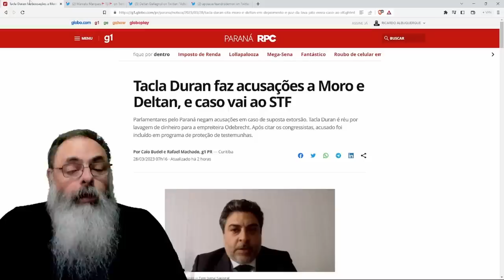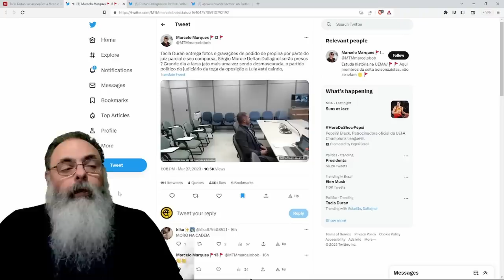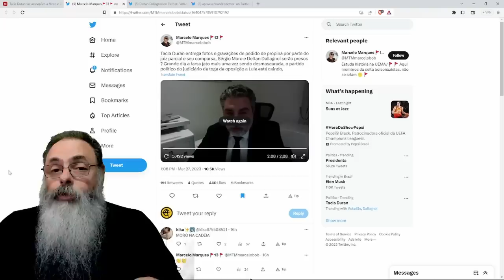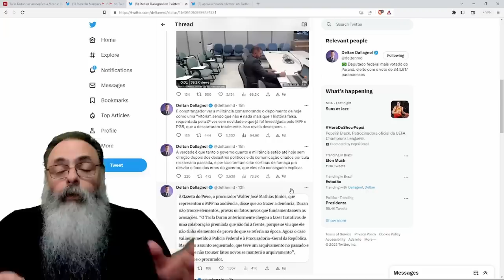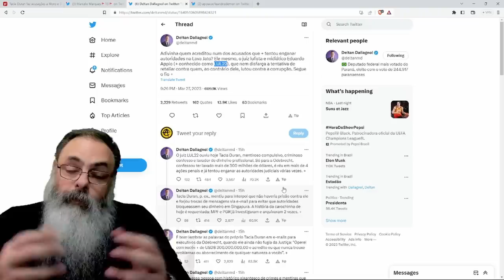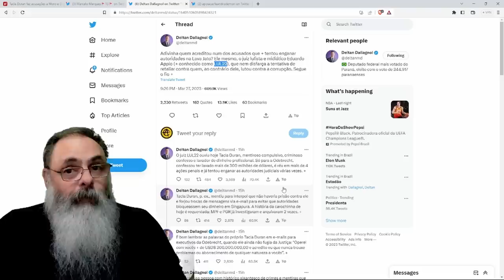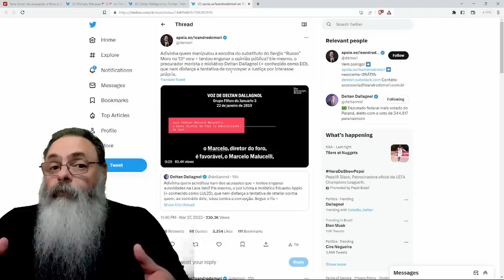DEPOIMENTO de TACLA DURAN não tem NENHUMA NOVIDADE, mas JUIZ LUL22 encaminha CASO para LEWANDOWSKI